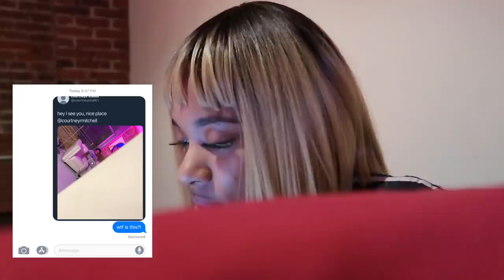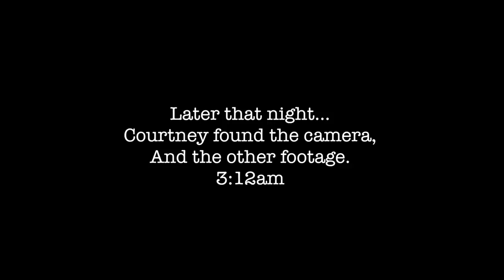SPENT THE NIGHT IN MY BESTFRIEND'S HOUSE & SHE HAD NO CLUE: PRANK 24HR CHALLENGE!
So, I decided to break into my bestfriend's house 😂 and spend the night without her noticing, I also had a little fun scaring her along the way.